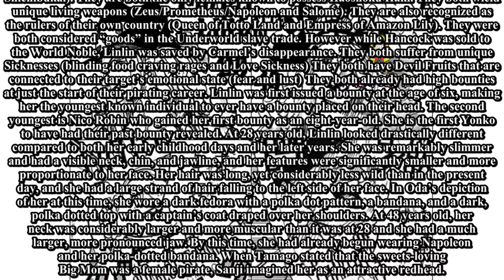8 Things You Should Know About Big Mom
Charlotte Linlin, more widely known as Big Mom, shares her name with the real-life pirates Charlotte Badger and Charlotte de Berry, although in their case Charlotte is their given name. While the Big Mom Pirates, and Totto Land as a whole, seem heavily inspired by fairy tales and fantasy fiction, Big Mom in particular shares traits with several characters from Lewis Carroll’s Alice in Wonderland novel: The Queen of Hearts with their extreme selfishness, their similar appearances (obese, bulbous nose, and a very wide grin), abnormal size, and the way they dress. They both also have the tendency to order the decapitation of others. The Hatter with their obsession with tea parties. The Duchess with their insane mood swings, oversized head, ugly face, and treating their children, and anyone else they see as subservient to them, in ways convenient only for themselves. During Big Mom’s rampage through Sweet City due to craving croquembouche, she climbed a tower, roared, and waved her other hand in rage, similar to the famous actions of King Kong. Big Mom shares some similarities with Boa Hancock. They are both the only female members of their respective groups (Yonko and Shichibukai). They are both the only females known to possess Haoshoku Haki. They both wield unique living weapons (Zeus/Prometheus/Napoleon and Salome). They are also recognized as the rulers of their own country (Queen of Totto Land and Empress of Amazon Lily). They were both considered “goods” in the Underworld slave trade. However while Hancock was sold to the World Noble, Linlin was saved by Carmel’s disappearance. They both suffer from unique Sicknesses (blinding food craving rages and Love Sickness) They both have Devil Fruits that are connected to their target’s emotional state (fear and lust) They both already had high bounties at just the start of their pirating career. Linlin was first issued a bounty at the age of six, making her the youngest known individual to ever have a bounty placed on their head. The second youngest is Nico Robin who gained her first bounty as an eight-year-old. She is the first Yonko to have had their past bounty revealed. At 28 years old, Linlin looked drastically different compared to both her early childhood days and her later years. She was remarkably slimmer and had a visible neck, chin, and jawline, and her features were significantly smaller and more proportionate to her face. Her hair was long, yet considerably less wild than in the present day, and she had a large strand of hair falling to the left side of her face. In Oda’s depiction of her at this time, she wore a dark fedora with a polka dot pattern, a bandana, and a dark, polka dotted top with a captain’s coat draped over her shoulders. At 48 years old, her neck was considerably larger and more muscular than it was at 28 and she had a much larger, more pronounced jaw. By this time, she had already begun wearing Napoleon and her polka-dotted bandana. When Tamago stated that the sweets-lov .